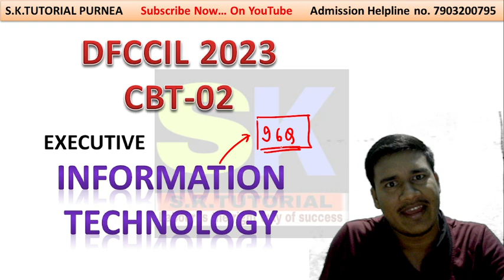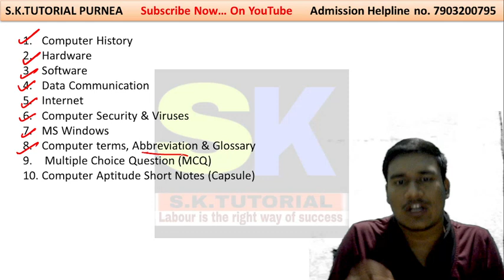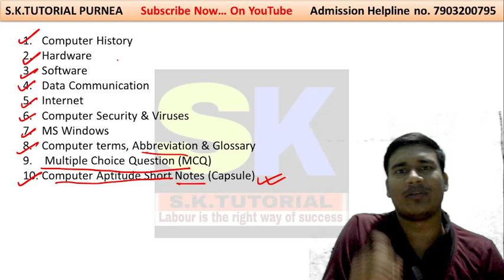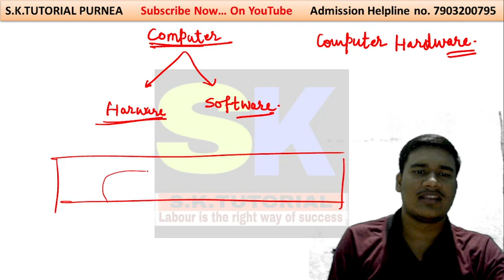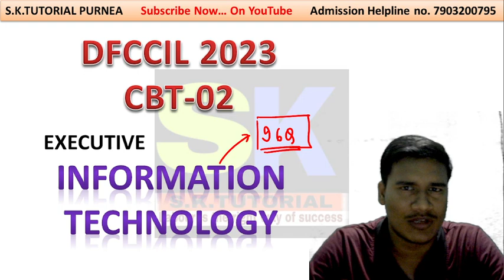DFCCIL CBT - 02 Information Technology Class 01 (Demo Class) By Er. Saurabh Sir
Hello everyone welcome to S.K.TUTORIAL.

ipaper classes,dfccil expected cutoff 2023,dfccil exam 2023,dfccil expected cutoff,
dfccil,dfccil cutoff 2023,dfccil answer key 2023,dfccil cbt 1 cutoff 2023,dfccil cbt 1 answer key 2023,
dfccil executive op u0026 bd cutoff,dfccil CBT 2,dfccil result update,dfccil result 2023,
dfccil cbt 1 result 2023,dfccil cbt 2 syllabus,
dfccil cbt 2 syllabus 2023,dfccil cbt 2 classes 2023